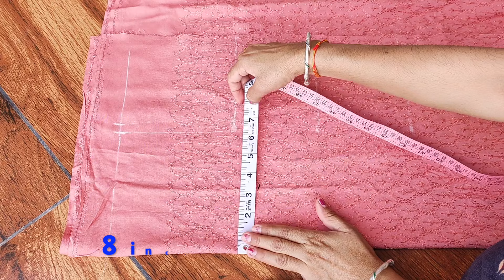खुद से बनाए स्टाइलिश पार्टी वेयर कुर्ती | make stylish party wear kurti at home in very easy way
खुद से बनाए स्टाइलिश पार्टी वेयर कुर्ती |
Make stylish party wear kurti at home in very easy way.